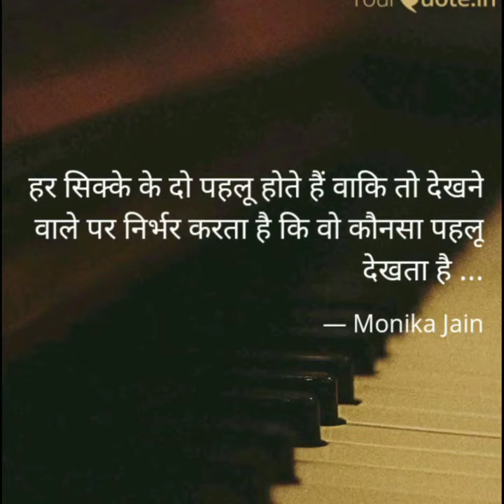हर सिक्के के दो पहलू होते हैं